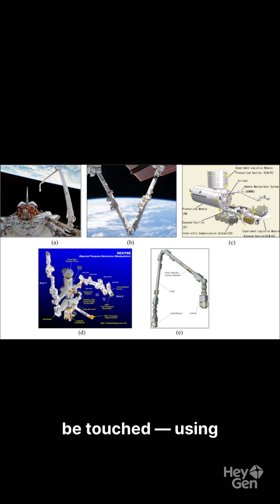NASA's $500M Telescope Is Falling to Earth — This Rescue Mission Has One Shot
A half-billion-dollar NASA telescope is falling to Earth right now — and there's only one chance to save it. 🛰️

The Swift Observatory has been studying gamma-ray bursts (the most powerful explosions since the Big Bang) for 20 years. But its orbit has decayed from 373 miles to just 249 miles, and it will crash by the end of 2026.

In June 2026, Katalyst Space Technologies will attempt the first-ever private spacecraft rescue mission — launching on a Pegasus XL rocket DROPPED FROM A PLANE at 39,000 feet. A 770-pound craft with three robotic arms will capture Swift (which was never designed to be serviced) and boost it back up 124 miles.

They have 8 months to pull off the impossible. One shot. No backup plan.

📡 What makes this mission so risky? Swift's sensitive optics can't be pointed at the sun, Earth, or moon without damage — and Katalyst is using detective work from old prelaunch photos to find safe capture points.

If successful, Swift gets another 22 years of life studying the universe's most extreme events.

🔬 SciByte Insights: Complex breakthroughs. Simple explanations. Every day.